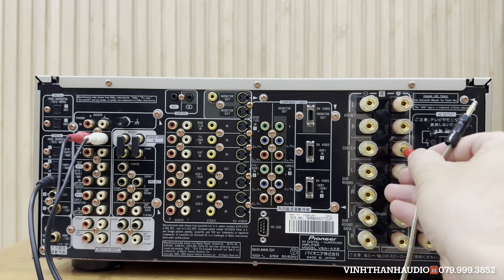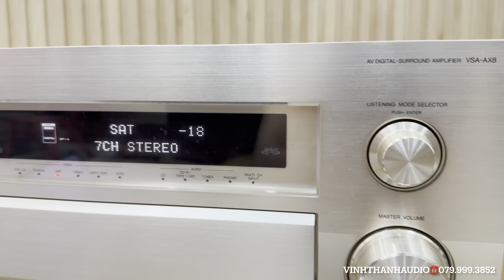Amply siêu khủng 615W của 30kg quá rẻ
**Vinh Thành Audio - Đỉnh Cao Âm Thanh, Chất Lượng Vượt Trội **

Kênh YouTube chính thức của **Vinh Thành Audio** là nơi quy tụ những sản phẩm âm thanh đẳng cấp, từ **amply** đến **loa** chất lượng cao từ Mỹ và Nhật với giá cả hợp lý. Với nhiều năm kinh nghiệm trong lĩnh vực âm thanh, chúng tôi mang đến những nội dung chất lượng cao, được cập nhật liên tục nhằm giúp bạn dễ dàng lựa chọn những sản phẩm ưng ý nhất.

Chúng tôi cam kết tư vấn tận tình, giúp bạn có những lựa chọn sáng suốt, đảm bảo bạn sẽ tìm thấy sự hài lòng với những sản phẩm và dịch vụ của Vinh Thành Audio.

▶️ **Tài khoản ngân hàng:
- **MB Bank: Lê Văn Tuấn
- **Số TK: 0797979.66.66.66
- **Chi nhánh: Gia Lai